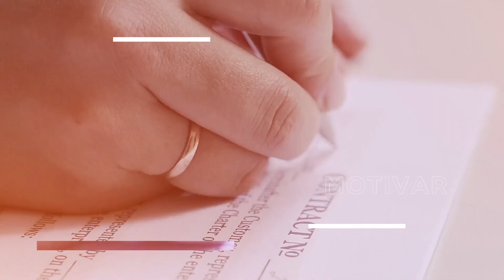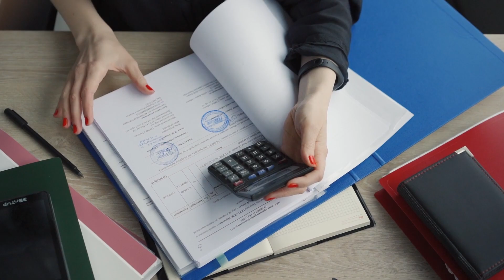CUÁNTO CUESTA VIVIR en RALEIGH NC 💰💰